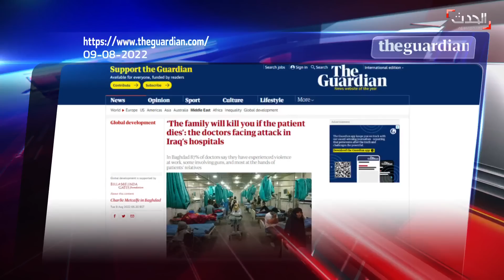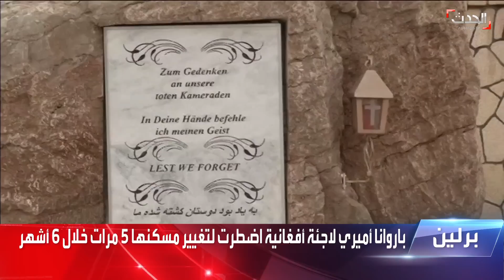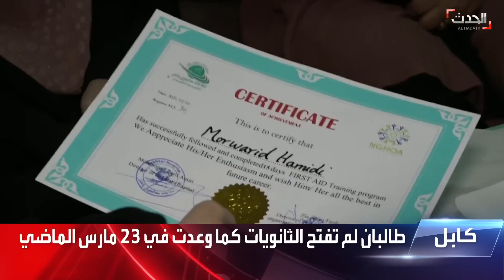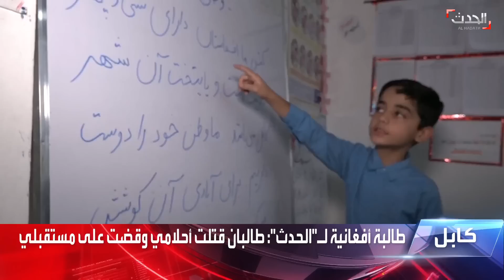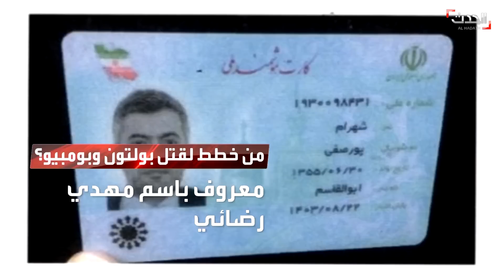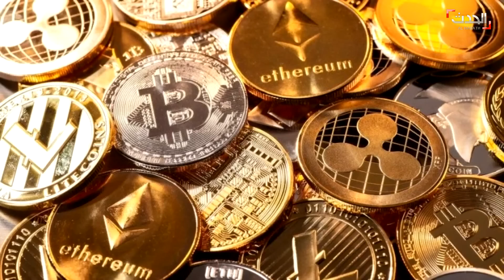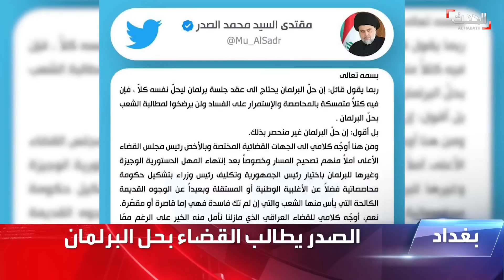نشرة 8 غرينيتش |العراق.. الإطار التنسيقي الموالي لإيران يدعو أنصاره للتظاهر